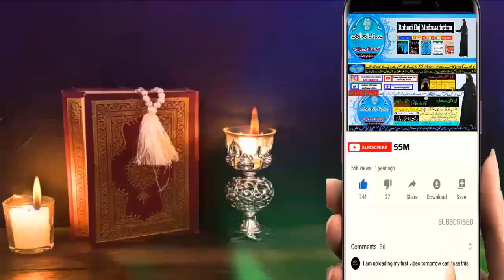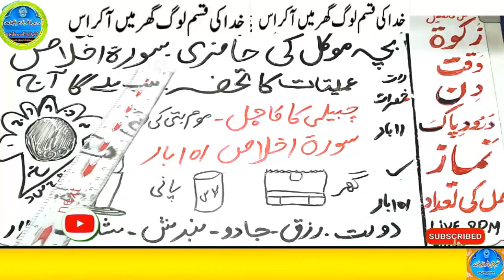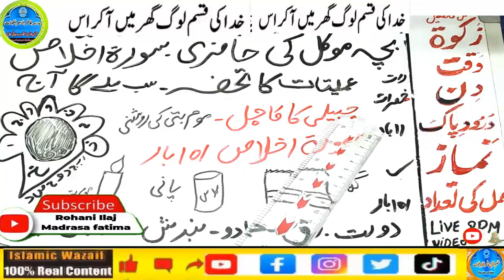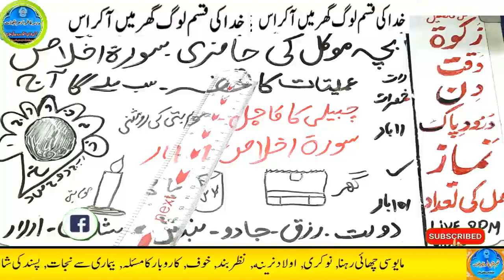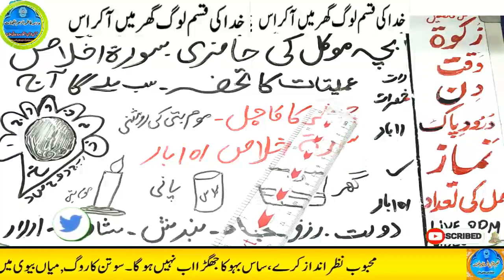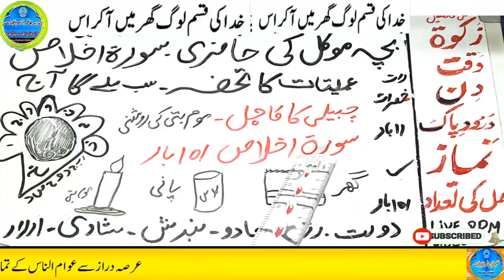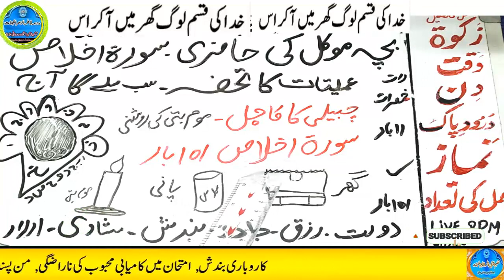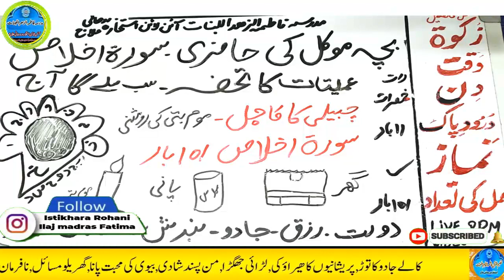Amir hone ka wazifa, daulat ka wazifa, rizq ka wazifa, wazifa for money, jab, pari, mokil ka amal